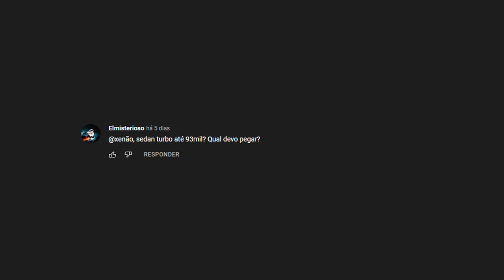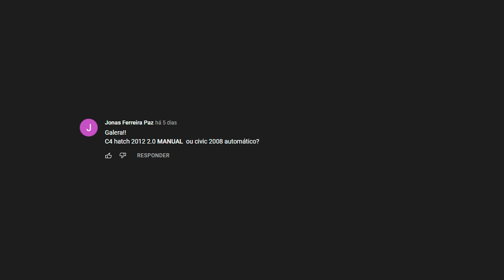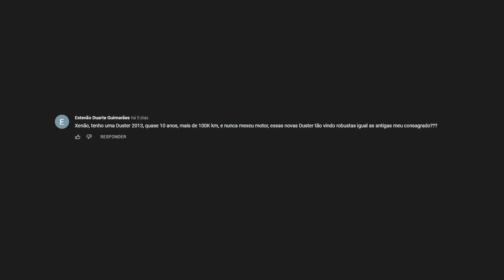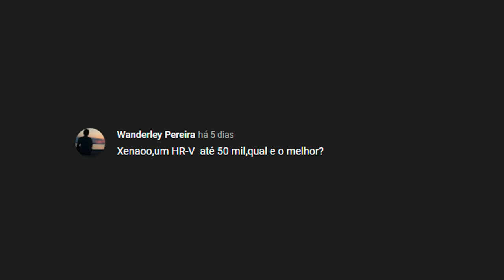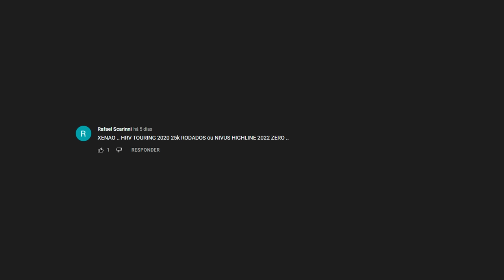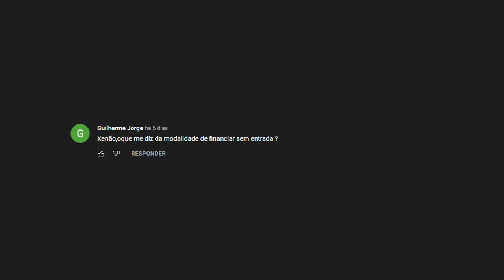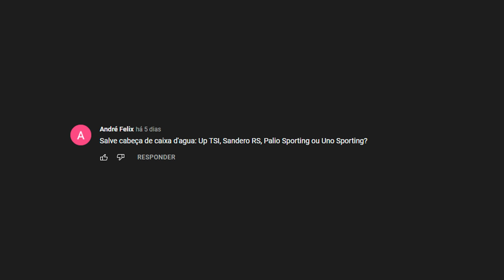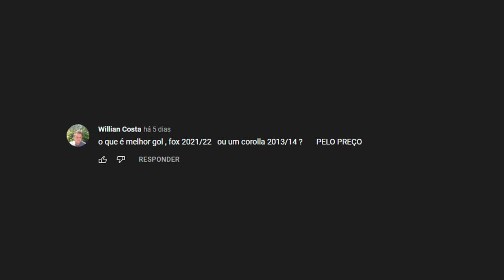Citroën C4 é bem melhor que Honda Civic mas vocês não querem admitir! - XENÃO RESPONDE #001